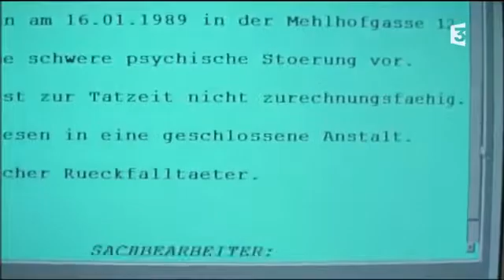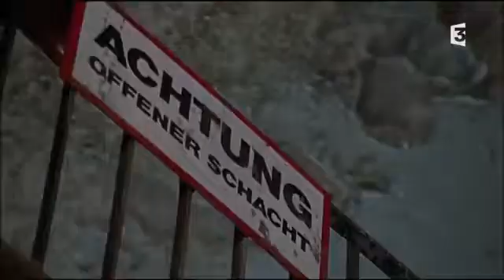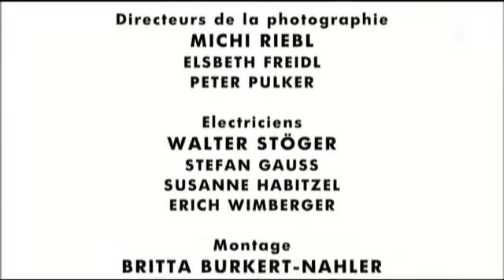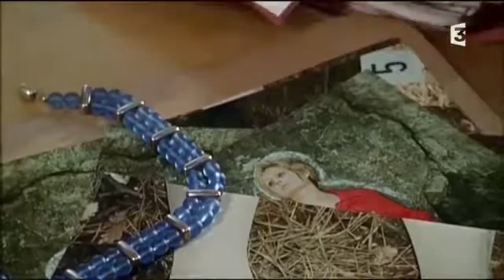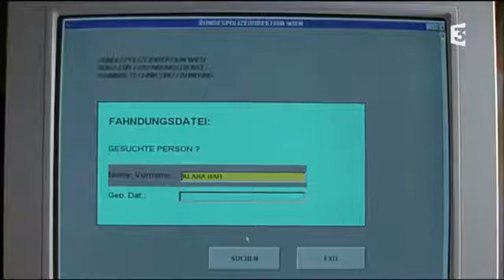Rex: Saison 4- Épisode 5- La mort de Moser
Partie 1 de l'épisode 4 de la saison 4 de la série Rex, Chien flic.

Épisode 5 de la saison 4 de la série Rex, Chien flic. Rex S04E05 La mort de Moser Extraits de l'Episode 4x05 : Le Nouveau (Der Neue) de Rex Chien Flic (Kommissar Rex), avec Gedeon Burkhard.

Rex: Saison 4 Épisode 15: Mission dangereuse. Rex: Saison 4- Épisode 5- La mort de Moser. Rex: Saison 4- Épisode 1- La rançon.